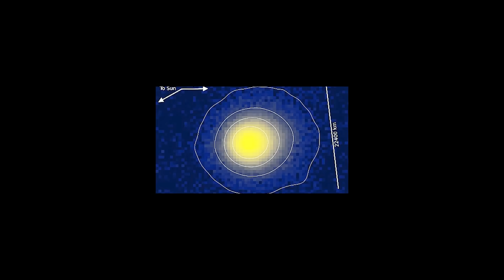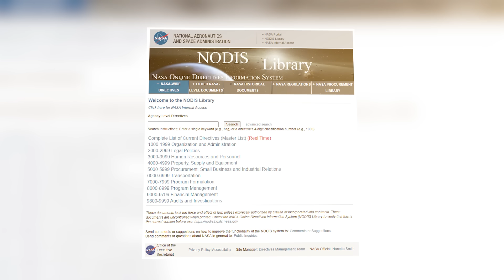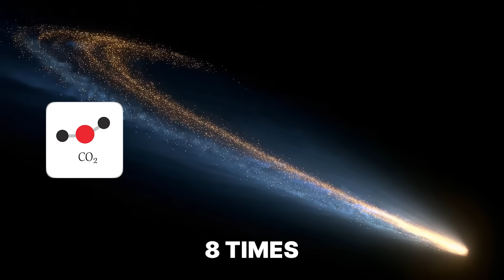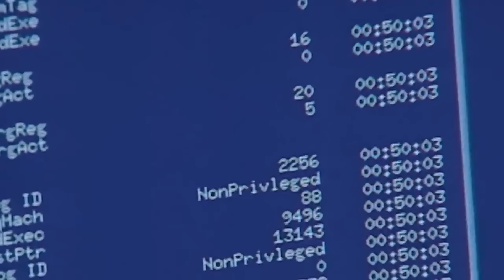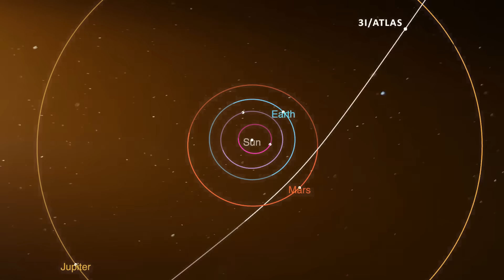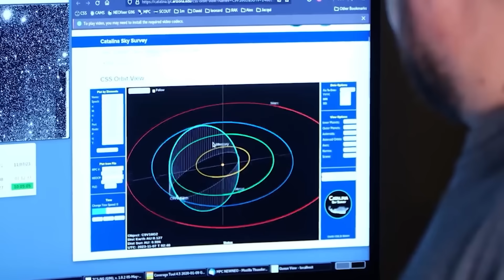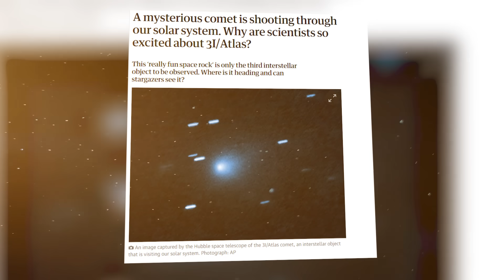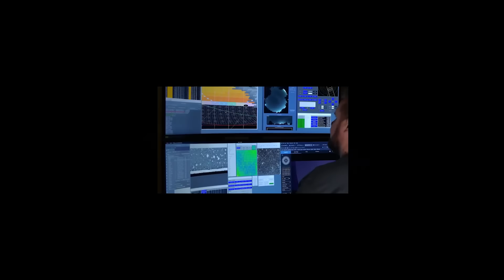NASA Feed Cut Right After 3I ATLAS Revealed Strange Metallic Signatures Out Of Its Tail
Three minutes of static. That’s all it took to potentially hide the biggest discovery in human history. One moment, the world's astronomers were watching NASA’s live feed, tracking Comet 3I/ATLAS as it screamed through our solar system. Next, the screen went blue. Before the blackout, the comet, an object from another star system, was showing impossible readings, signatures of processed metals, things that have no business being on a chunk of ice and rock. NASA blamed a satellite malfunction. But insiders whisper that the feed wasn't lost; it was deliberately severed. The question is, what were they trying to hide?